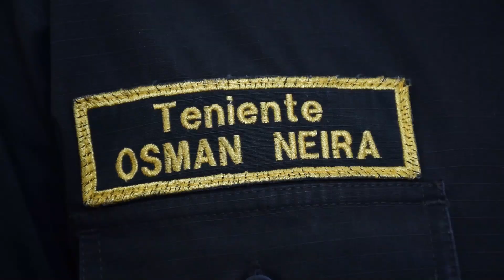TRES CAPTURAS SE REGRISTRARON ESTE FIN DE SEMANA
Las capturas fueron en varios puntos del municipio, tres hombres fueron detenidos por la Policía Nacional por porte ilegal de armas, porte de estupefacientes y la tercera captura que se registró este domingo en la tarde por extorsión.